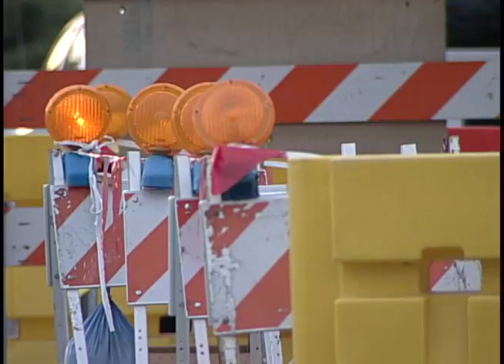20071112 PKG KOAT Hole Problem